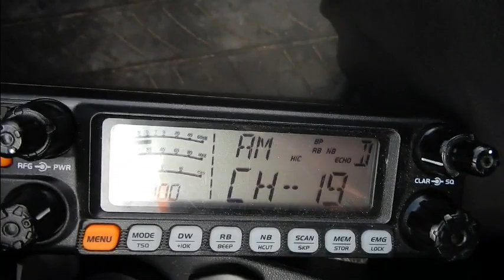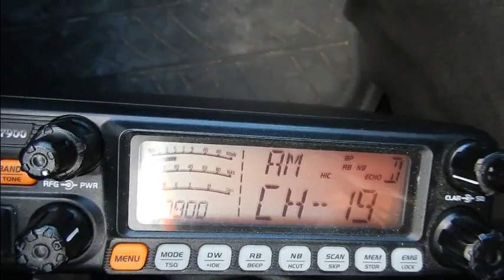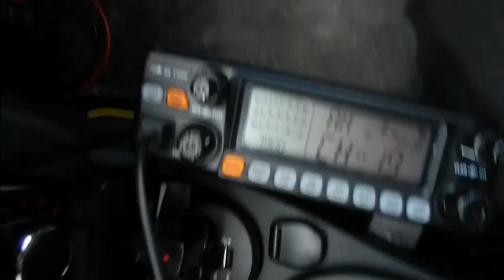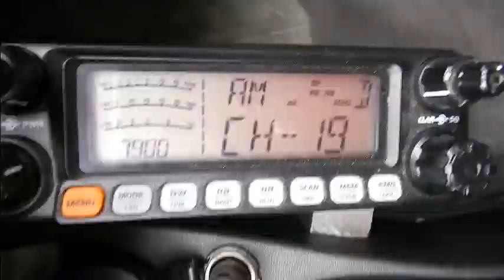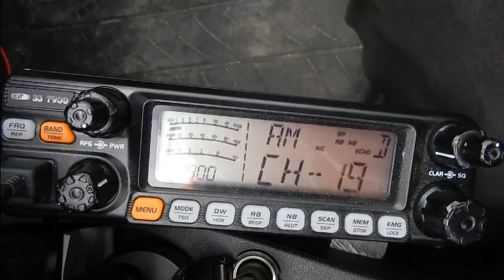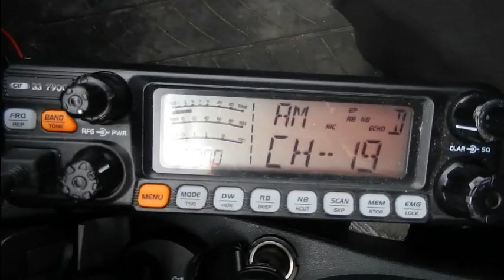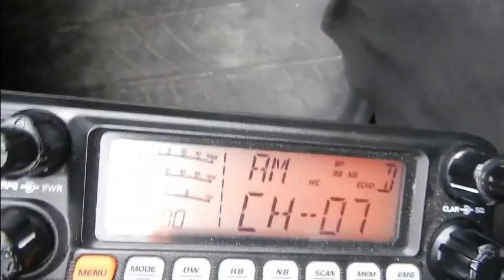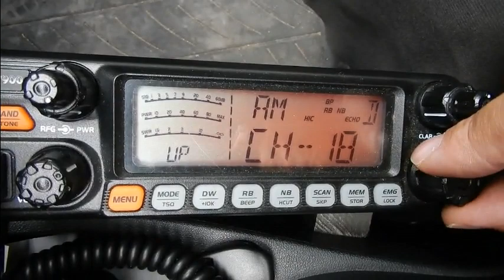Cibi La CB sur la route pour signaler les bouchons CRTss7900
N’hésitez pas à signaler tous les problèmes de circulation sur le canal 19. Même quant on pense qu'il n'y a personne, il y a toujours du monde en écoute.
73'51 de Dundee33 ~ 14DR33 ;)
Pour plus d'info sur la Cibi :